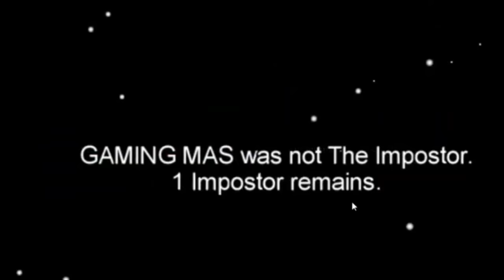Among Us || Sorry Friend || Had to do it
This is a  new video of among us from my game play . If you like it make Sure to LIKE the video .

NSD ARMY HAS MAXED AMONG US

►Respect Moderators.
📍Discord indonesia,among us impostor funny moments,amount us funny moments,among us funny moments compilation,among us indonesia funny moments,among us twitch